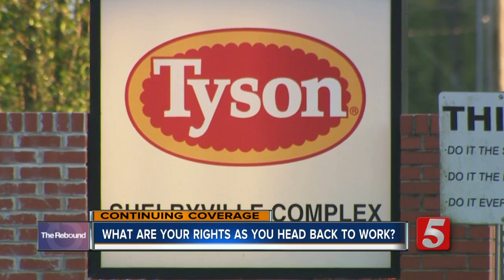Not comfortable returning to work? Employees can still get federal, not state, benefits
Employees who don’t feel comfortable going back to work can still get pandemic unemployment insurance from the federal government. However, they won’t get state benefits.